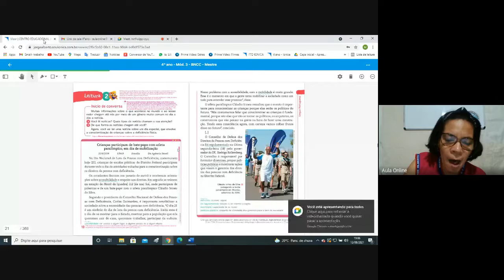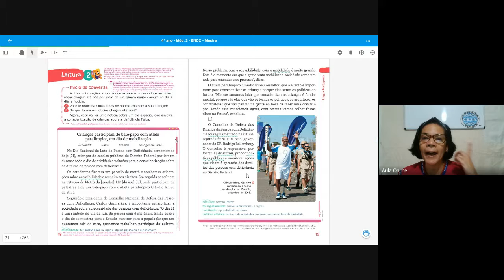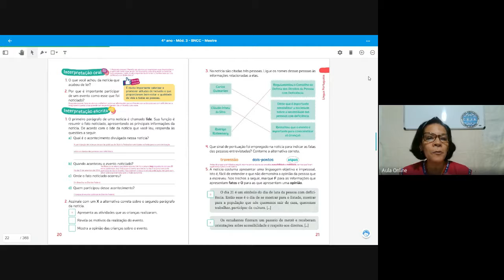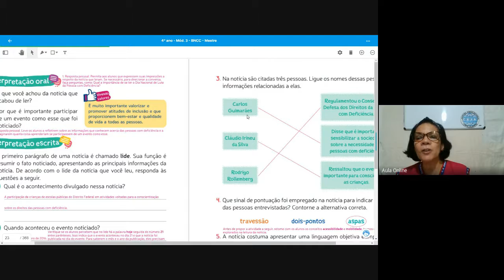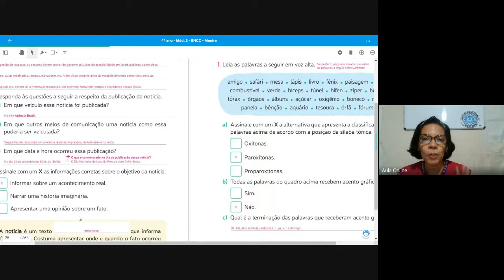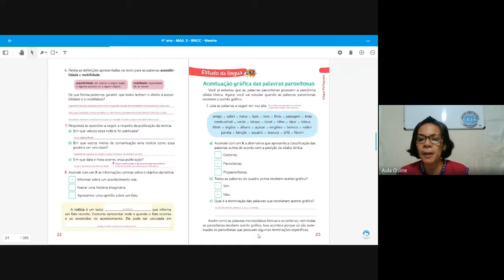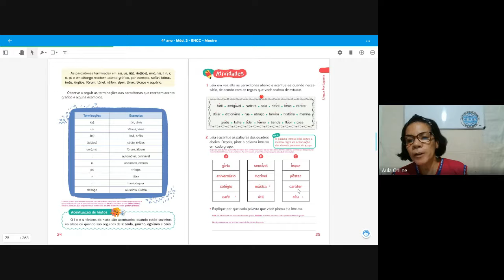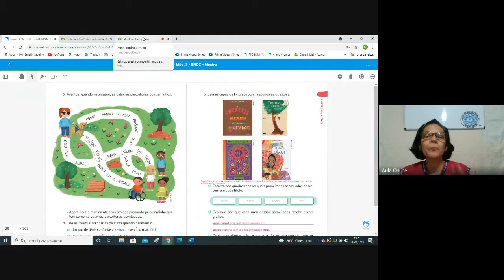401 Português Semana 23